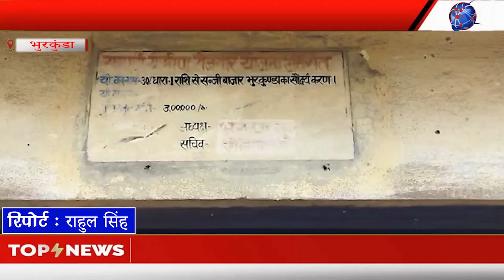भुरकुंडा बाजार में वर्षों से जमा है कचरे का अंबार, दुकानदारों को हो रही हैं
भुरकुंडा भुरकुंडा बाजार में वर्षों से जमा है कचरे का अंबार, दुकानदारों को हो रही हैं

साफ-सफाई को लेकर नहीं हो रही है कहीं से कोई